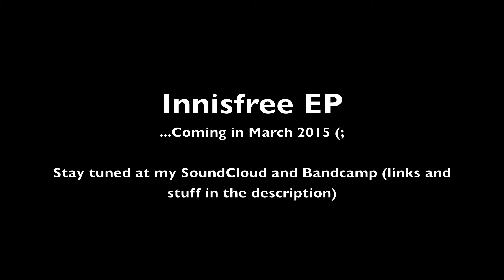Okonuk - Well, At Least (Guitar Play-through) Free download!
This is a song I wrote back in July/August. Like this video if it tickled your ears and you liked how it felt.